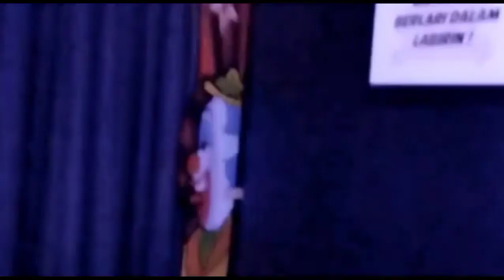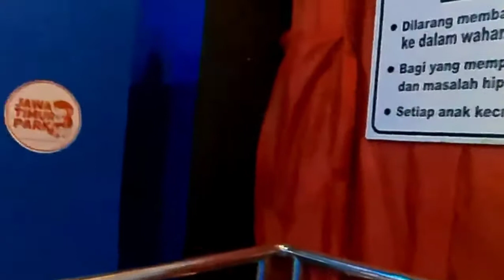CIRCUS MAGIC JATIMPARK 3 || Tersesat di Labirin Kaca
Terletak di lantai 2 Dino Mall, Jawa Timur Park 3, Circus Magic merupakan labirin bertema sirkus yang menawarkan pengalaman unik bagi para pengunjung. Temukan jalan keluar dari labirin ini, sebuah tugas menantang karena cermin-cermin di dalamnya akan membuat pengunjung merasa bingung akan arah.